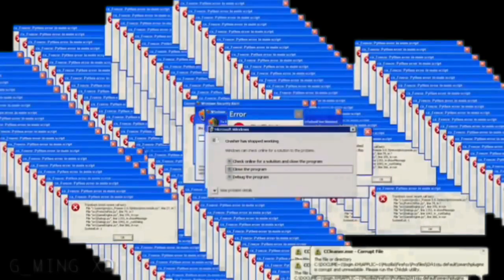Call Of Duty ! Tour to the new Map called "High Rise"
This is my sister voice !